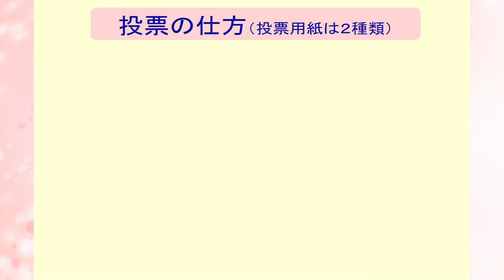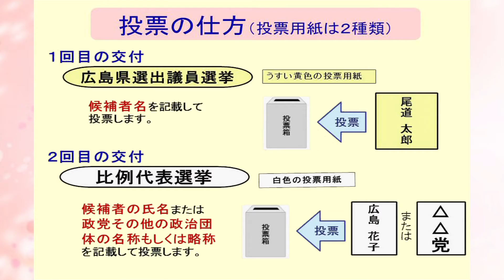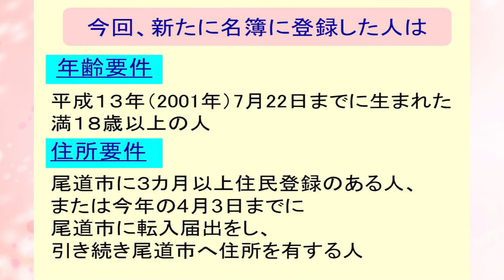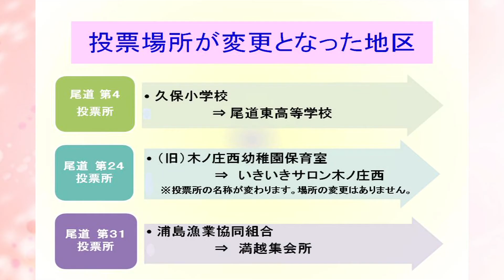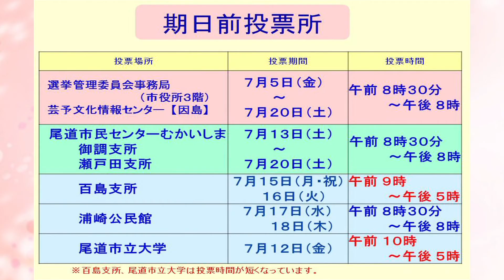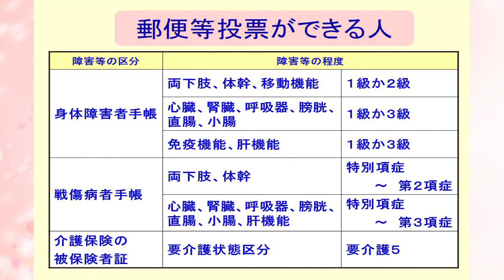ピックアップ情報おのみち第891回「参議院議員通常選挙について」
2019.7.1～10放送「参議院議員通常選挙について」